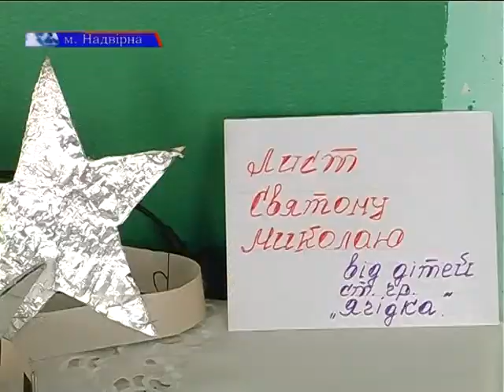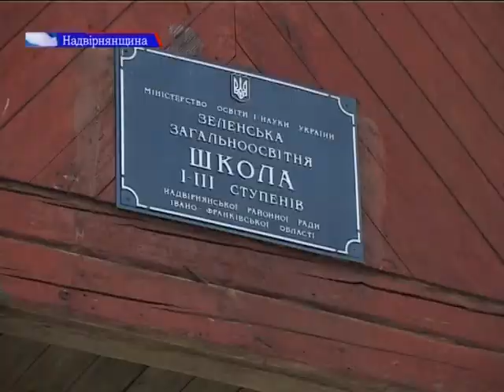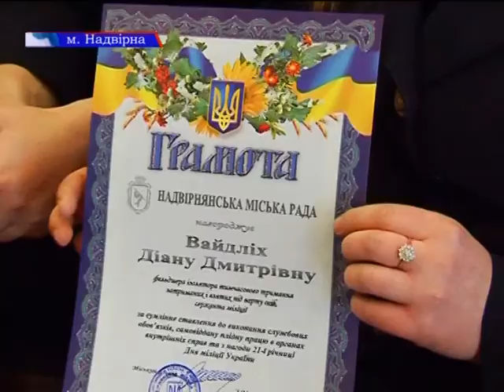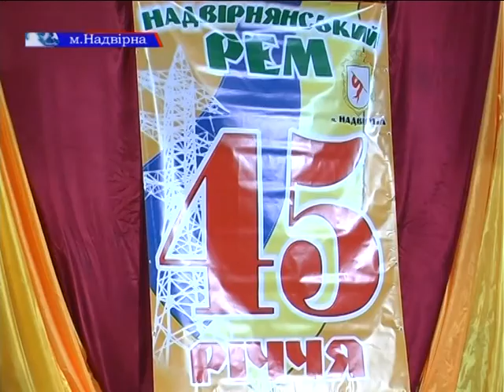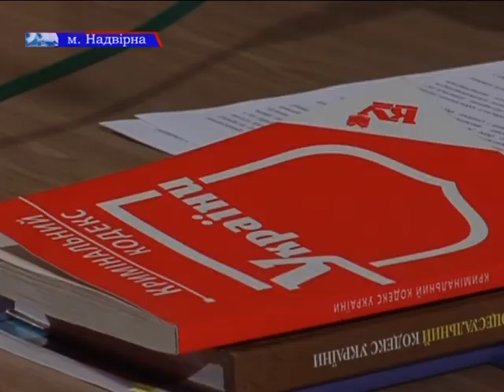підсумки 24 12